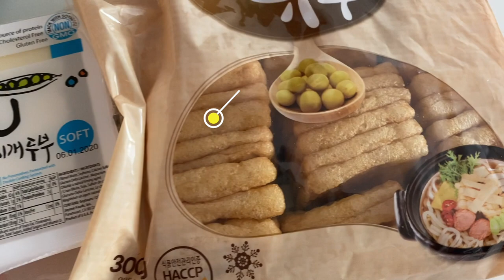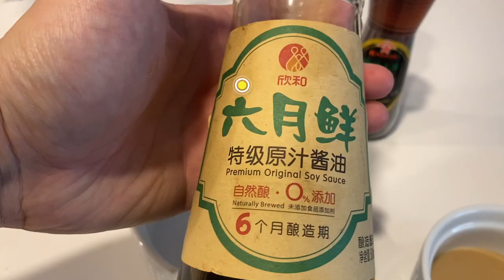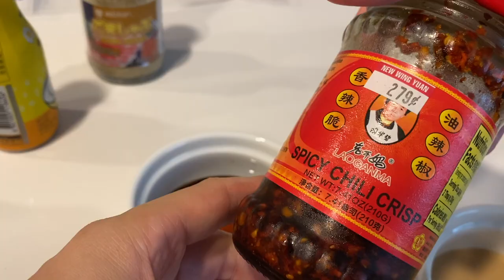BEST Dutch Oven (Le Creuset) Recipes #2 | Japanese style Miso Soy hotpot | Korean Soft Tofu Stew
Today we are sharing second episodes of our favorite Dutch oven, Le Creuset recipes.

Recipe 1: Japanese style miso soy hotpot
Recipe 2: Korean Soft tofu stew

Ingredient:
- 1/2 onions
- 1/2 lbs shrimp
- 3 mushroom
- 1/2 cup kimchi
- Half of zucchini
- One box of soft tofu
- Korean soft tofu soup base
- Scallions/green onions

Instructions:
- In dutch oven, add some cooking oil, cook the onion until caramelized, add the shrimp. Take the shrimp out and set aside
- With onions in the pan, add boiling water, add some kimchi, mushroom, zucchini, soft tofu, cook for 10-15 mins; Add salt and pepper to taste
- Add the cooked shrimp back to the pan
- Add two eggs, cook for 5 mins or until the egg is 70% cooked
- Add beef and cook for another 3-4 mins
- Top with green onions and serve